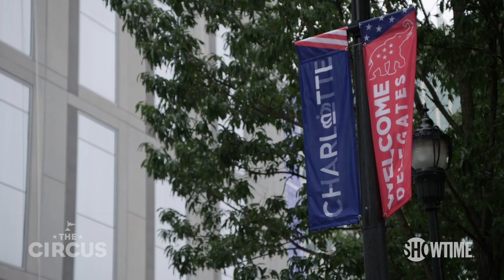GOP's 2020 Platform Is Simply Backing Trump | THE CIRCUS | SHOWTIME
Hosts of THE CIRCUS preview the Republican National Convention and what Donald Trump has to do to win new voters. All episodes of The Circus are now streaming with the Paramount+ with SHOWTIME plan.